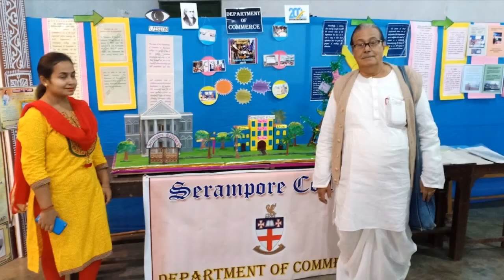Serampore College Bicentary Exhibition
Commerce department of Serampore College participated in this exhibition.
Started from 1st December & end on 7th December 😊